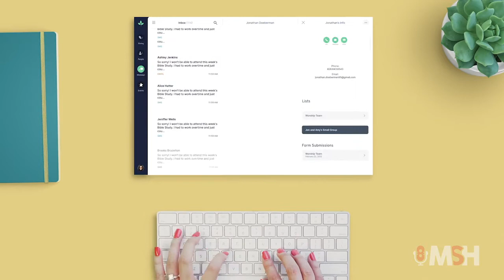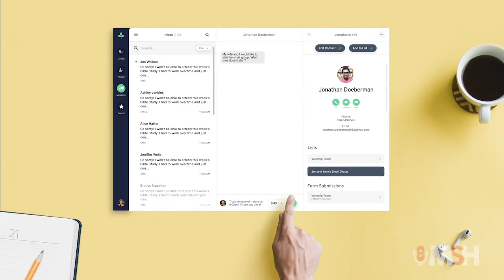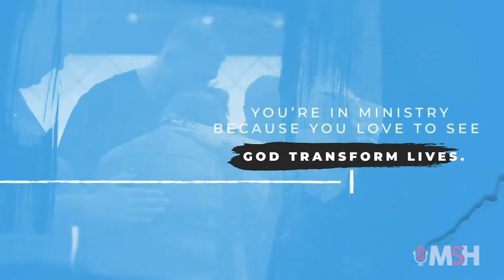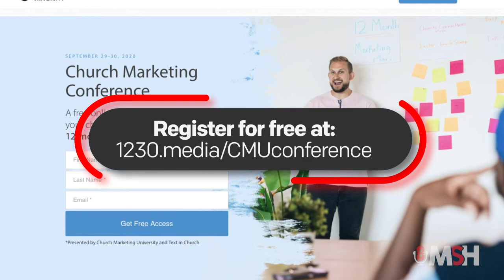EPISODE 265: Church Visitor Gift Ideas with Ryan Wakefield (Part One)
On this week’s episode of our show, we welcome our friend Ryan Wakefield from Church Marketing University. Ryan does an incredible job at CMU helping churches with their marketing plan and helping them retain first time guests. Today, Ryan and Carl will be talking about some great church visitor gift ideas.